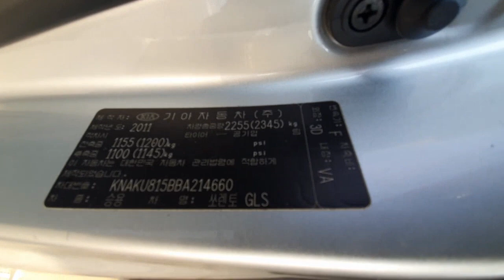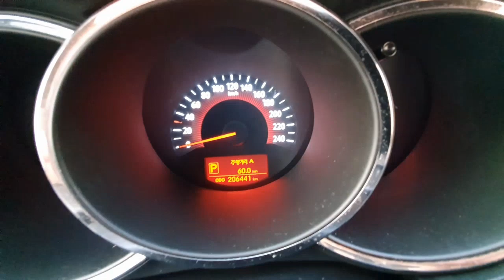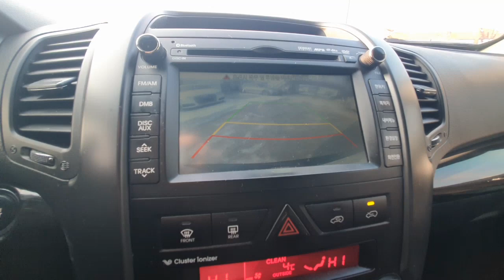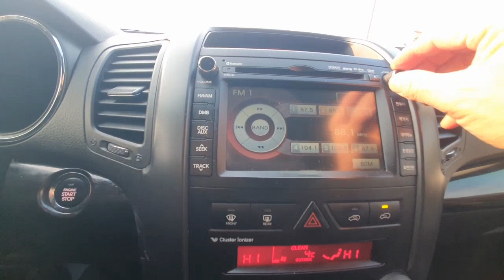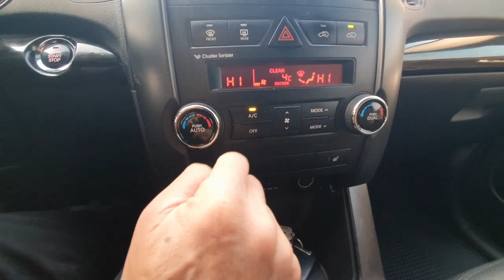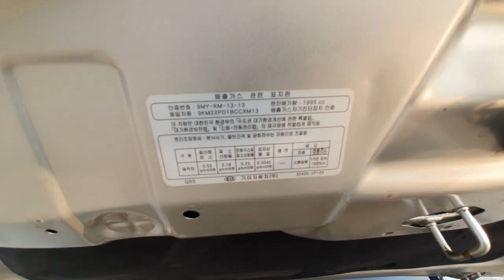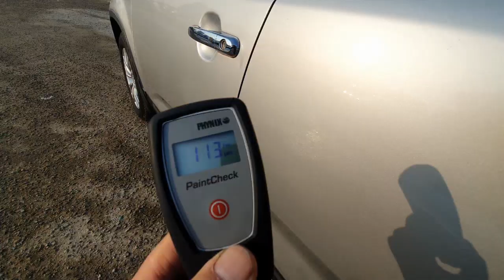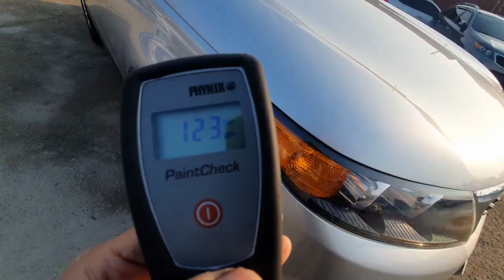Used car from South Korea(Автомобили из Южной Кореи)